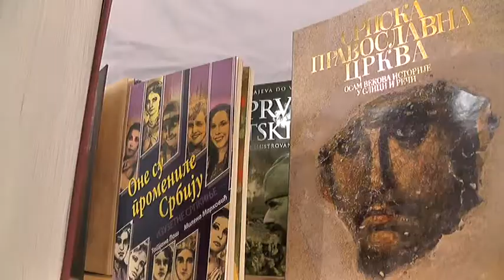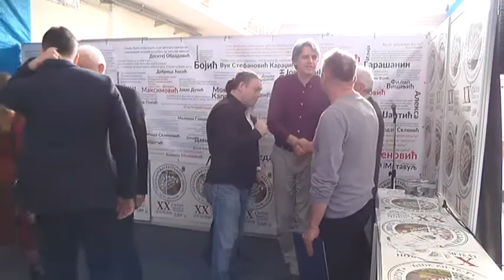DODELJENE NAGRADE I PRIZNANJA NA SALONU KNJIGE I GRAFIKE